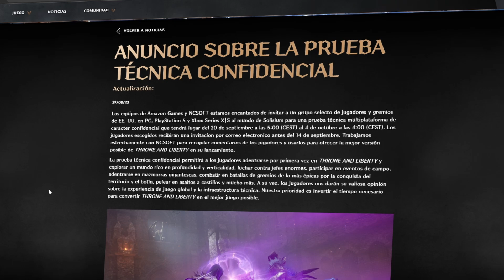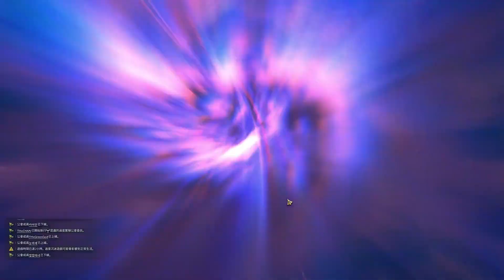THRONE AND LIBERTY ESPAÑOL | AMAZON GAMES STUDIOS ROMPE EL SILENCIO!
Throne and Liberty es un MMORPG de última generación planeado para PC y Consola este 2023.

El emocionante mundo de Throne and Liberty, un MMORPG de aventuras que te llevará a través de épicas batallas y peligrosos desafíos. Explora un mundo abierto detallado, personaliza tu personaje con una amplia variedad de habilidades y armamento, y une fuerzas con amigos para luchar contra monstruos y enemigos poderosos. Con una historia rica y emocionante, una jugabilidad adictiva y gráficos impresionantes, Throne and Liberty es el juego que estabas buscando. ¿Estás listo para la aventura? ¡Te espero en el Discord de nuestra comunidad!

Amazon Games y NCSOFT han anunciado hoy un acuerdo para llevar el juego de rol multijugador masivo en línea Throne and Liberty a Norteamérica, Sudamérica, Europa y Japón. Amazon Games publicará el esperado título para PC, PlayStation y Xbox Series X|S con soporte para juego entre plataformas.

¿Queres reducir la latencia (Ping) en cualquier juego para poder viciar más cómodo? Échale un vistazo a ExitLag, encima me apoyas porque me pagan una pequeña comisión del valor del producto!

00:00 Introducción.
00:01 Noticias de Throne and Liberty.